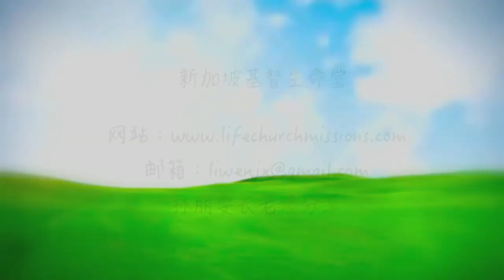20171003-喜乐就是顺服（二）